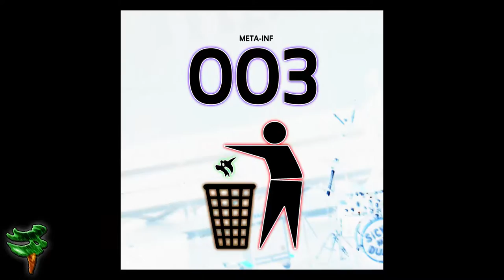META-INF #026: Was ich noch zu sagen hätte a.k.a. langwieriger Info-Dump | Let's Talk META-INF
Hallo. Ich bin Baum. Ich habe 1 neues Album draußen seit dem 1.7. und ab dem 8.15. auch - grammatikalisch korrekt formuliere ich schon seit Jahren nicht mehr. Grund genug jedenfalls um erstmal zu checken, mit welchen tausend tollen Sachen es jetzt weiter geht. Aber: Don't Panic! Die Hälfte schaff ich eh wieder nicht. :)

«LET'S REC: META-INF (2016)»
Grenzdebile Rockalbum-Produktion von FC Baum ganz alleine.

RANDNOTIZ:

Sorry für die späte Bestellung. Wenn's geht, bitte ohne Glutamat.

NO TO RACISM! REFUGEES WELCOME!